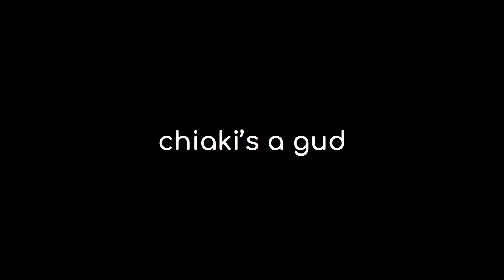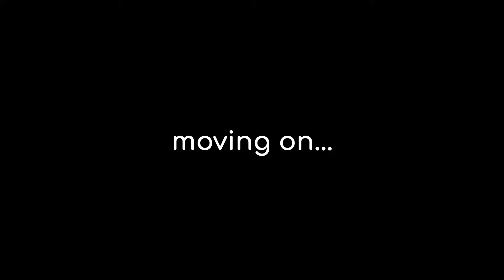USAMI IS MY ANGEL | Danganronpa 2 Highlights!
Usami for the win, I don't care what anyone says.